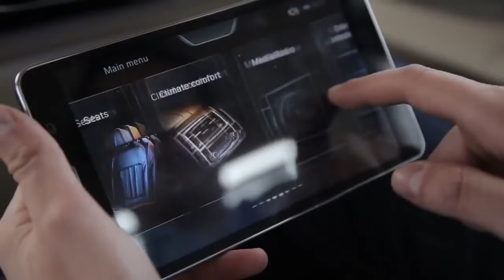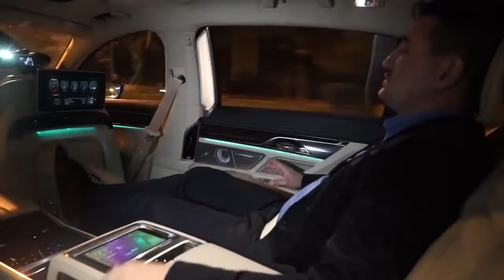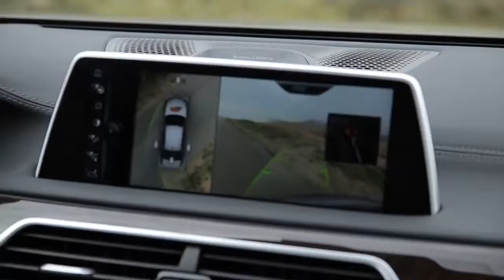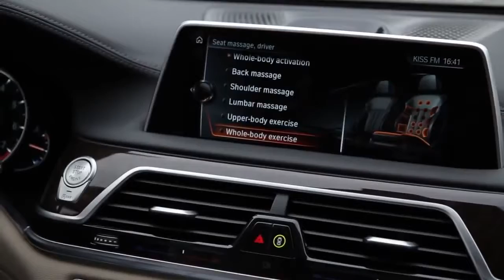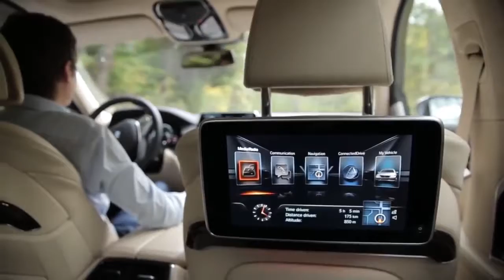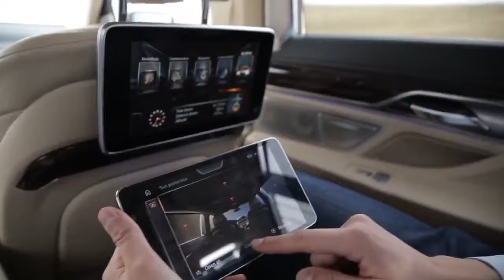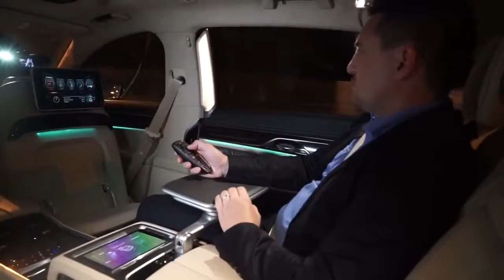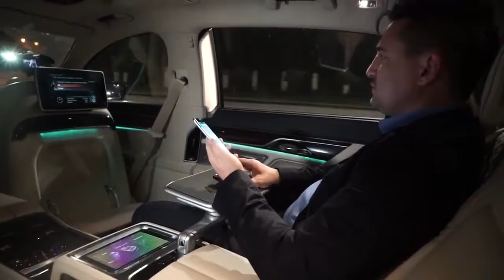Super Car Reviews - The besst super car 4 you : BMW Sport 750i 2016 !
Super car Reviews : BMW Sport 750i 2016. So pro !